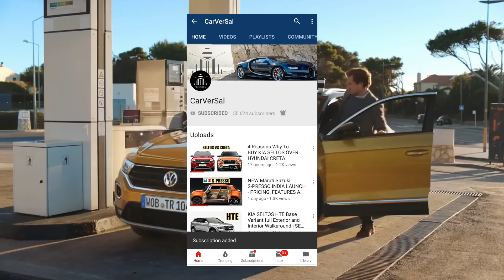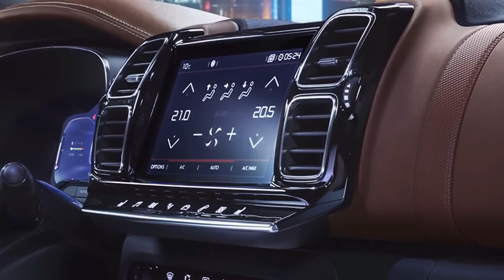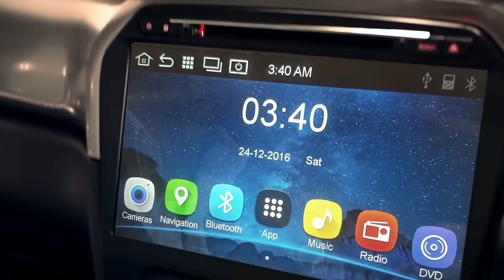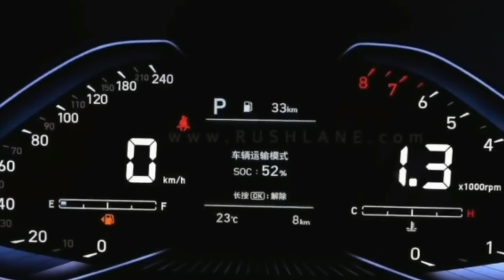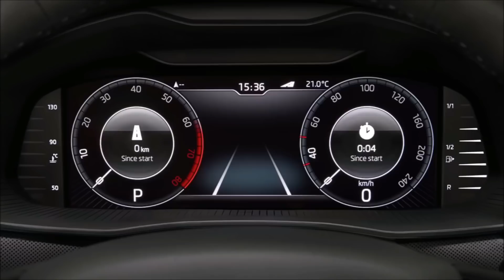10 NEW SUV CARS UNDER RS 20 LAKHS LAUNCHING IN INDIA IN 2020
Tens of new Cars and SUVs are launching in India in 2020 with the best features and looks and most of them are the SUV Cars and in this video of CarVerSal YouTube channel I Harsh Babbar will tell you all about the 10 new SUV Cars under the budget of Rs 20 Lakhs launching in India in 2020 and will tell you all about their price, features, engines and all other details.